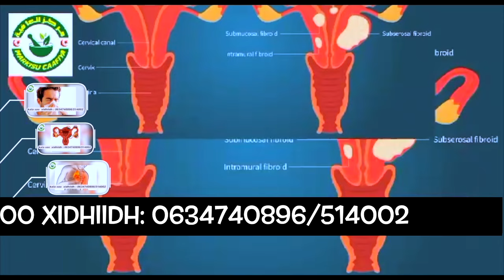Nin Kastoo Ladoortoow,danyaraha Miskin Kiyo Dulmanaha Is"Jiheeye Oo Madaxwaynaha Hortisa Ka Tiriyey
Nin Kastoo Ladoortoo Dusha Maamul Saartoow,danyaraha Miskiin Kiyo Dulmanaha Is Waydii"Abwan Jiheeye Oo Madaxwaynaha Hortiisa Ka Tiriyey